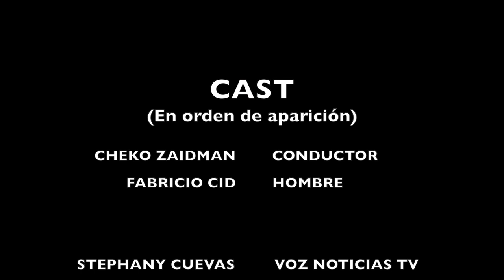LA ESPERANZA DE MÉXICO - PARODIA DE AMLO - CORTOMETRAJE MEXICANO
Cortometraje fársico sobre una parte de la situación sociopolítica actual del país. Eso quiere decir que este cortometraje te gustará o te molestará.

País: México
Año: 2019

Cortometraje grabado con un dispositivo móvil.